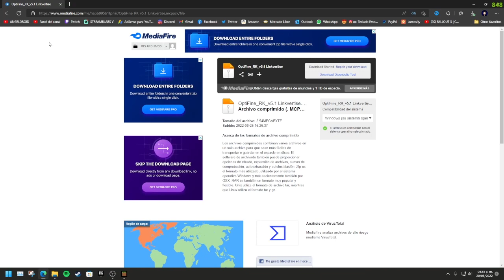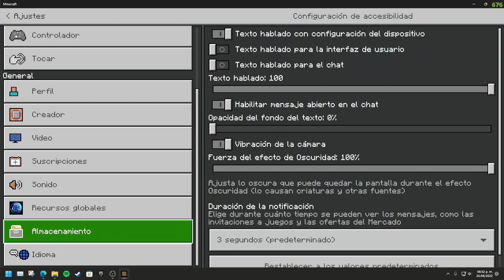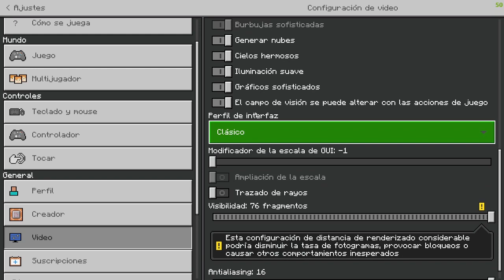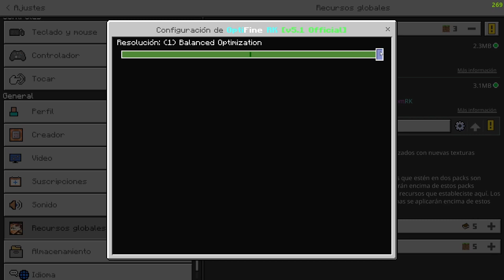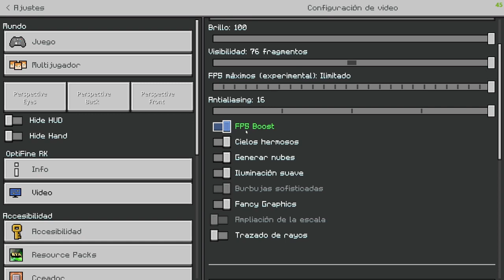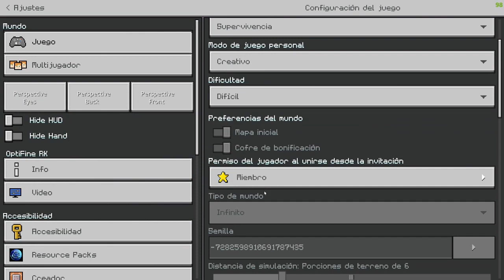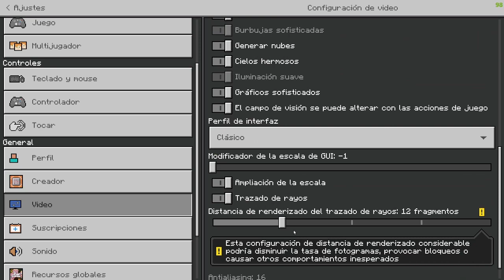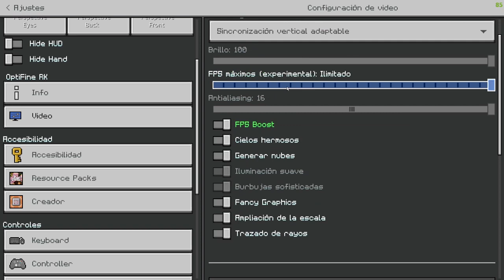COMO OPTIMIZAR MINECRAFT BEDROCK 1.19 + | CON ANGELDROID97 | OPTIFINE RK BEDROCK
🙏Este video lo hago con muchísimo cariño para todos ustedes👍
😛😍Si quieres tu saludito déjame un grandisimo comentario😜😋

Llegar a 1 K Subs ✔❤️🧡💚🤪🎮💙💛💜
Llegar a 5 K Subs

Tarjeta madre amd am4 matx 💻
SSD 480gb + HDD 2TB💾
16 GB ram adata xpg spectrix rgb 🎬
Fuente de poder EVGA R 700w (80 plus) 🔋🔌
Teclado y raton (paquete ares | m1) 🖱⌨
Gabinete Gamdias Talos PRO 💻

PLATAFORMAS DONDE PUEDEN JUGAR CONMIGO 🎮👾🏆📱🖥️🕹️

🎮ID EPIC GAMES: ANGELDROID 97
🎮ID STEAM: AngelDroid97
🎮ID MICROSOFT: AngelDroid97